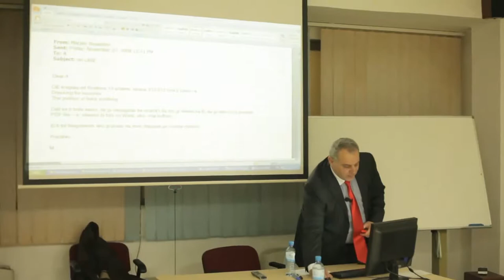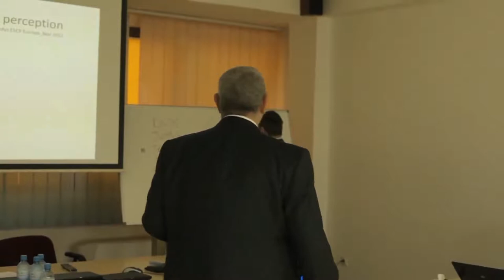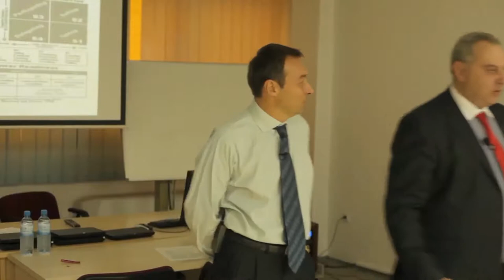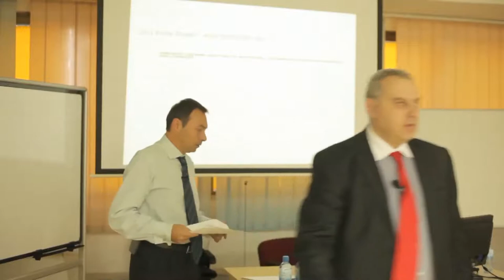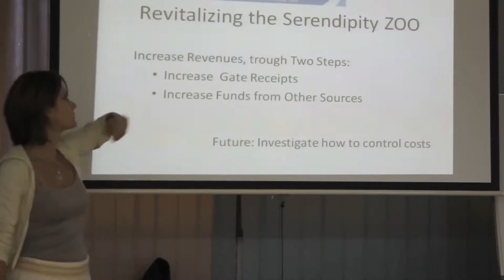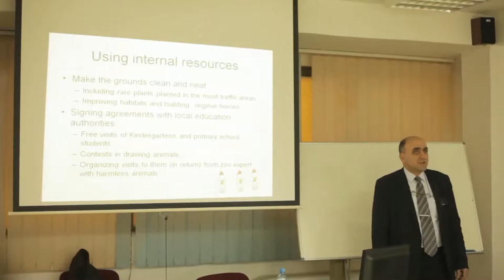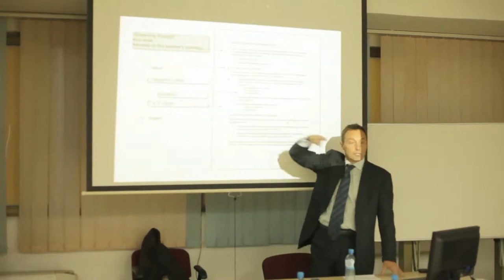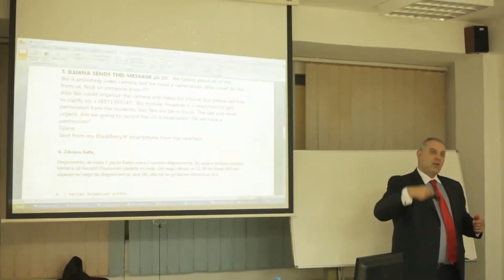Lecture delivered by Prof. Vittorio de Pedys and Prof. Marjan Bojadjiev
MBA lecture delivered by Prof. Vittorio de Pedys and Prof. Marjan Bojadjiev.